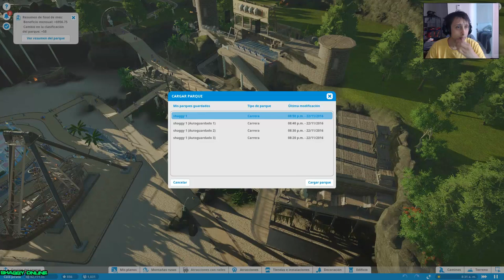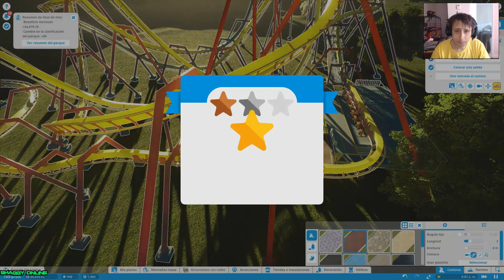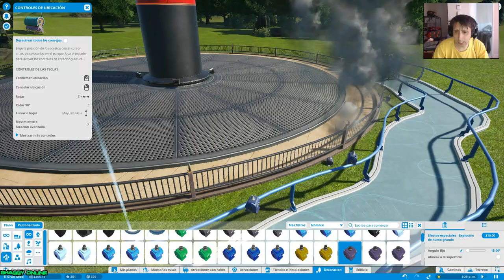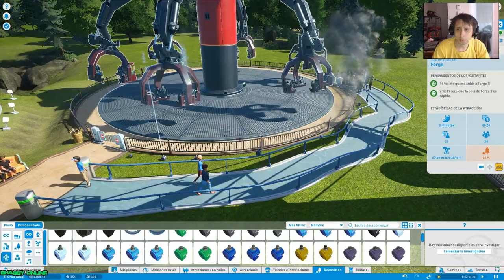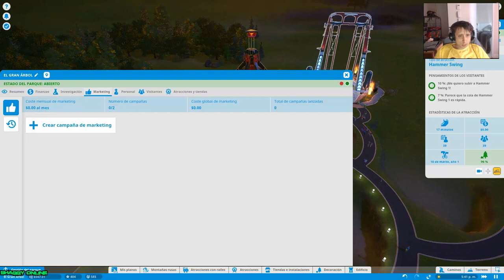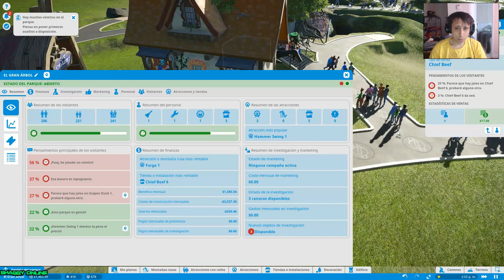planet coaster - planet coaster creations : this is amazing #9